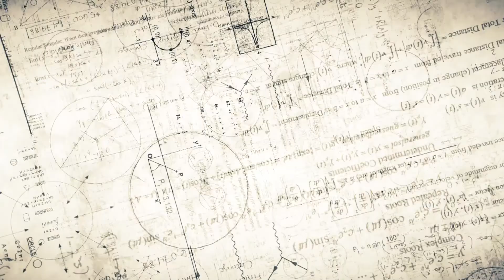Digital Education: Jim and Steve Part 1: The History (and Future) of Digital Education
The Faculty of Mathematics at the University of Waterloo (UW) has the largest concentration of mathematical and computer science talent in the world and has been offering online mathematics courses since 2003. Over 21,000 UW students per year enroll in online for-credit math courses and the number of unique users visiting UW’s open educational resources in the hundreds of thousands each year. UW understands the challenges that online math and other STEM development projects encounter, and has made great progress in overcoming many of them. Listen as Dr. Steve Furino, Assistant Dean of Online Studies at the University of Waterloo discusses the history and future of digital education with Dr. Jim Cooper, President and CEO of Maplesoft, a leading provider of STEM-focused solutions for online education.